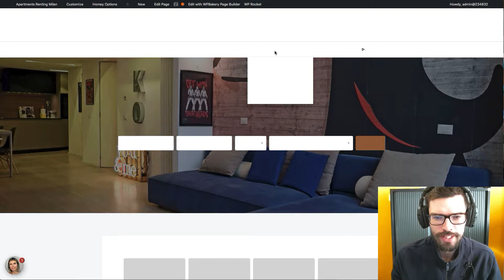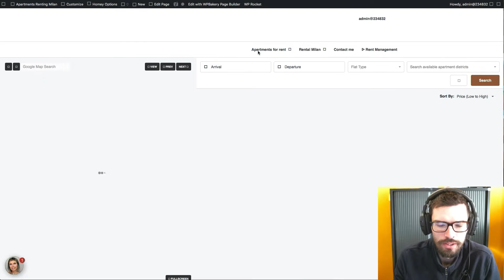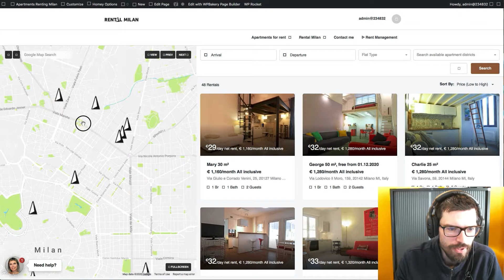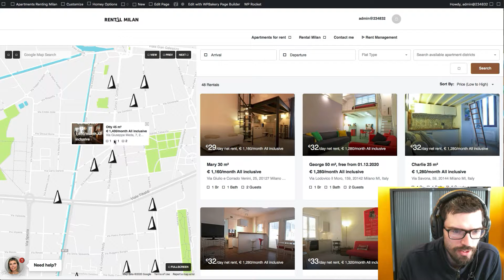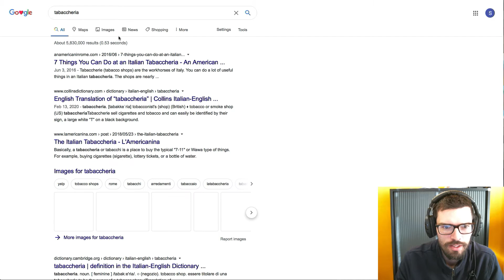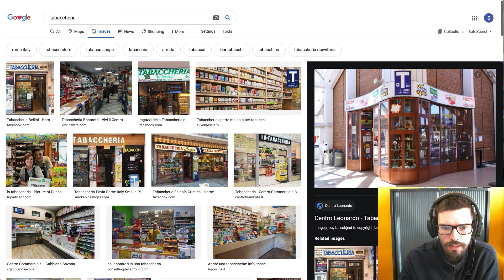Where to live in Milan plus useful infos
Areas to rent a house and live in Milan to consider:
Navigli  / Darsena (Porta Genova / 24 March / Colonne / San Gottardo),
Porta Romana and Brera & Isola in the centre.

Milano is not too big, not too small, just 1,3 million people.

Aperitivo in Navigli - pay for the drink and eat free 10/15 euros. No need to let tips but if you want, it is always welcome.

Milano public transport system (ATM) is quite good actually.

Perfect would be to live near metro or tram nr 3 or 15,
example, if you are Bocconi University student.

Milan has 3 airports:
MXP Malpensa with bus or Malpensa Express train 1h*
LIN Linate 30 minutes bus drive*
BGY Bergamo Orio al Serio 60 minute bus drive*
*depends from the traffic

Esselunga is the main supermarket.
Alternatives Carrefour Express but also PAM, Simply.
Cheapest MD in via Palmieri.

AUMAI - Chinese supermarket to buy home stuff.
We have IKEA also and Kasa.

Laundromat Viale Tibaldi 1 + my hair dresser near, - New Look - Via Meda (I forget).
Also art school NABA and Domus Academy and my office is near.

Ice Cream shop - Gelateria - Gusto 17, Via Savona 17
Forget also: Good vegan hamburger: Flower Burger Via Tortona 12

You can get your card from ATM  point near Duomo (Milano Public Transport Agency)
1 day ticked 90 minutes for all public transport for 90 minutes:
metro (can enter one time), tram, bus, trolleybuses.

Taxi app: FREE NOW.

Milano is good hub to go in few hours in mountains to ski
(best place I can recommend is Chamonix) or in the sea near Genova.

Recommended to visit in Italy, you can use Flexi bus (cheaper but very slow)
Freccia Rossa or Italo fast train to travel everywhere fast (not cheap)
In Europe you can fly everywhere in few hours (cheaper than to use fast trains many times) ;)

EasyJet vs Ryanair
I referee EasyJet as it is more convenient to travel with Malpensa Express to T2 (only EasyJet flights)Ryanair sometimes can be little cheaper, but check the total price
after you add Carry on luggage and seat (if you want a guarantee to be able to sit together)

Very easy to travel inside Europe. Weekend in Europe can be cheaper than to travel in Italy.
Be prepared, Milano is expensive city:
Only people who come from London and New York say it is cheaper here.

Many nice cities in Italy: Verona, Venice, Florence, Rome, Naples, Sorrento, 5 Terre from La Spezia & Europe: little cheaper places like Budapest, Krakow, Prague, Istanbul but also London (but very expensive) and Amsterdam, Monaco, Paris, Madrid, Barcelona, Dublin etc.
to visit.

Good luck and see you here in Milan soon!

All the details and the 360° Virtual Tour to see inside all the apartments